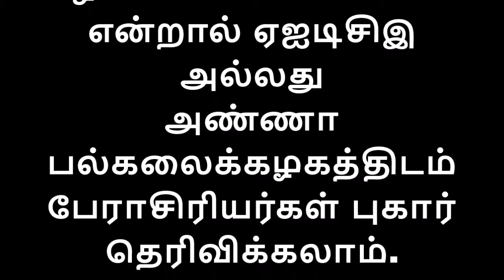AICTE & Anna University Latest Updates | அசல் சான்றிதழை ஒப்படைக்காத 80 சதவீத கல்லூரிகள்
அகில இந்திய தொழில்நுட்பக் கல்வி கவுன்சில் (ஏஐசிடிஇ), அண்ணா பல்கலைக்கழகம் எச்சரிக்கை விடுத்தபோதும், 80 சதவீத பொறியியல் கல்லூரிகளில் பணிபுரியும் பேராசிரியர்களுக்குக் கல்லூரி நிர்வாகத்தினர் அசல் சான்றிதழ்களைக் கொடுக்கவில்லை என்பது தெரியவந்திருக்கிறது.

இதில் சில கல்லூரிகள் சான்றிதழ்களை ஒப்படைக்காமலேயே, பெற்றுக்கொண்டதுபோல கையெழுத்திட்டுத் தருமாறு வற்புறுத்துவதாகவும், சில கல்லூரிகள் பிணையப் பத்திரத்தில் கையெழுத்து வாங்கிக்கொண்டு ஒப்படைத்து வருவதாகவும் பேராசிரியர்கள் தெரிவிக்கின்றனர்.

தமிழகத்தில் உள்ள பெரும்பாலான தனியார் பொறியியல் கல்லூரிகள், பத்தாம் வகுப்பு முதல்,  பிஎச்.டி.  வரையான அசல் சான்றிதழ்களை வேலைக்குச் சேரும் பேராசிரியர்களிடம் வாங்கி வைத்துக் கொள்கின்றன. அக்கல்லூரியிலிருந்து விலகும்போது சான்றிதழ்களை நிர்வாகம் தர மறுப்பதும், குறிப்பிட்ட தொகையைச் செலுத்துமாறு கட்டாயப்படுத்துவதும் தொடர்கதையாகி வருகிறது. இதுதொடர்பாக அண்ணா பல்கலைக்கழகத்திடம் பல முறை புகார்கள் வந்தபோதும்,  எந்தவித நடவடிக்கைகளும் எடுக்கப்படவில்லை.

இந்நிலையில், சென்னையில் தனியார் கல்லூரிப் பேராசிரியருக்கு  அண்ணா  பல்கலைக்கழகத்தின் குரோம்பேட்டை எம்.ஐ.டி.யில் பணிவாய்ப்பு கிடைத்தது. அங்கு  பணியில் சேர்ந்து மூன்று மாதங்கள் ஆன பிறகும்கூட அந்த தனியார் கல்லூரி அவருடைய அசல் சான்றிதழ்களைத் தர மறுத்ததால் மனமுடைந்த அப்பேராசிரியர், தற்கொலை செய்துகொண்டார்.

இதிலும்  அண்ணா பல்கலைக்கழகம் பெரிய அளவில் நடவடிக்கை எடுக்கவில்லை எனப் புகார் எழுந்தது. அசல் சான்றிதழ் தர மறுக்கும் கல்லூரிகளின் இணைப்பு அந்தஸ்தை பல்கலைக்கழகம் ரத்து செய்யவேண்டும் என கல்வியாளர்கள் வலியுறுத்தினர்.

இச்சூழலில், பொறியியல் கல்லூரிகளுக்கு கடுமையான எச்சரிக்கை விடுத்து ஏஐசிடிஇ, அண்ணா பல்கலைக்கழகம் ஆகியவை கடந்த 5-ஆம் தேதி சுற்றறிக்கை  அனுப்பின.

அண்ணா பல்கலைக்கழகச் சுற்றறிக்கையில், பொறியியல் கல்லூரிகள் அசல் சான்றிதழ்களைத் தர மறுப்பதாக பேராசிரியர்களிடமிருந்து பல்கலைக்கழகத்துக்கு தொடர் புகார்கள் வருகின்றன. எனவே, சான்றிதழ் சரிபார்ப்புக்குப் பின்னர் அனைத்து அசல் சான்றிதழ்களும் பேராசிரியர்களுக்கு உடனடியாக திரும்பக் கொடுக்கப்பட்டுவிட்டதை கல்லூரித் தலைவரும், முதல்வரும் உறுதிப்படுத்தவேண்டும். அசல் சான்றிதழ்களை கல்லூரிகள் வாங்கி வைக்கக்கூடாது. இதுதொடர்பான விவகாரத்தில், பல்கலைக்கழகம் கடுமையான நடவடிக்கை எடுக்க வேண்டும் என நீதிமன்றமும் ஏற்கெனவே அறிவுறுத்தியுள்ளது. எனவே, அசல் சான்றிதழ்களை உடனடியாகத் திரும்பக் கொடுக்காத கல்லூரிகள் மீது கடும் நடவடிக்கை எடுக்கப்படும். இதுதொடர்பாக அனைத்துக் கல்லூரிகளும் வரும் 17-ஆம் தேதிக்குள் பதிலளிக்கவேண்டும் என கூறப்பட்டிருந்தது.

தமிழகத்தில் உள்ள 530 பொறியியல் கல்லூரிகளில் 20 சதவீத கல்லூரிகள் மட்டுமே அசல் சான்றிதழ்களைப் பேராசிரியர்களுக்குத் திரும்பக் கொடுத்திருப்பது தெரியவந்துள்ளது. இக்கல்லூரிகள் சென்னை மற்றும் அதனைச் சுற்றியுள்ள பிரபல பொறியியல் கல்லூரிகள். அவை பேராசிரியர்களிடம் ரூ. 20-க்கான பிணைய பத்திரத்தில் கையெழுத்து வாங்கிக்கொண்டு, அசல் சான்றிதழ்களை திரும்ப ஒப்படைத்திருப்பதாகக் கூறப்படுகிறது.

 80 சதவீத கல்லூரிகள் அசல் சான்றிதழ்களைதி திரும்ப ஒப்படைக்கவில்லை. சில கல்லூரிகள் சான்றிதழ்களை திரும்பக் கொடுக்காமலேயே பெற்றுக் கொண்டதுபோல கையெழுத்திட வற்புறுத்துவதாகவும் பேராசிரியர்கள் புகார் தெரிவிக்கின்றனர். இப்பிரச்னையால் சில கல்லூரிகள் நவம்பர் மாத ஊதியத்தைக்  கொடுக்காமல் நிறுத்தி வைத்திருப்பதாகவும் தெரிகிறது.

அரசாணை வெளியிட வேண்டும்: இதுகுறித்து அகில இந்திய தனியார் கல்லூரி ஊழியர் சங்கத் தலைவர் கார்த்திக் கூறியதாவது: ஏஐசிடிஇ, அண்ணா பல்கலைக்கழக உத்தரவைப் பின்பற்றி 100 பிரபல கல்லூரிகள் மட்டுமே அசல் சான்றிதழ்களை ஒப்படைத்திருக்கின்றன. கல்லூரி பெயர் கெட்டுவிடக் கூடாது என்ற அச்சத்தில், ஊழியர்களிடம் பிணைய பத்திரத்திலும், ஒன்றுமே எழுதாத காகிதங்களிலும் கையெழுத்து வாங்கிக் கொண்டும் சான்றிதழ்களை ஒப்படைத்திருக்கின்றன.

சேலம், திருச்சி பகுதிகளில் உள்ள சில தனியார் பொறியியல் கல்லூரிகள் சான்றிதழ்களை ஒப்படைக்காமலே,  பெற்றுக்கொண்டது போல கையெழுத்திட்டுத் தருமாறு பேராசிரியர்களை வற்புறுத்தி வருவதாகவும் பேராசிரியர்கள் புகார் தெரிவித்துள்ளனர். இதற்காக, நவம்பர் மாத ஊதியமும் வழங்கப்படவில்லை.

ஏஐசிடிஇ, பல்கலைக்கழக சுற்றறிக்கைகளை, இந்த தனியார் கல்லூரி பெரு முதலாளிகள் கண்டுகொள்ளவும் மாட்டார்கள், மதிக்கவும் மாட்டார்கள். தமிழக அரசு அரசாணையாக அல்லது அறிவிக்கையாக வெளியிடவேண்டும். அப்போதுதான் தீர்வு கிடைக்கும் என்றார்.

புகார் தெரிவிக்கலாம்: இதுகுறித்து அண்ணா பல்கலைக்கழக பதிவாளர் (பொறுப்பு) குமார், பொறியியல் கல்லூரிகள் அசல் சான்றிதழ்களைத் திரும்ப ஒப்படைக்கவில்லை என்றால் ஏஐடிசிஇ அல்லது அண்ணா பல்கலைக்கழகத்திடம் பேராசிரியர்கள் புகார் தெரிவிக்கலாம்.

பொறியியல் கல்லூரிகளுக்கு இணைப்பு அந்தஸ்து வழங்கும் பல்கலைக்கழக மையத்தை 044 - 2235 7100 என்ற எண்ணில் புகார் தெரிவித்தால் உடனடியாக நடவடிக்கை எடுக்கப்படும் என்றார்.